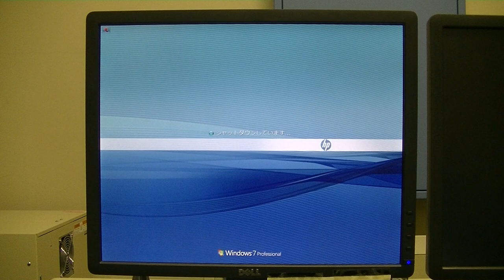EPMA (JXA-8230), part 8 (End, shut down PC)